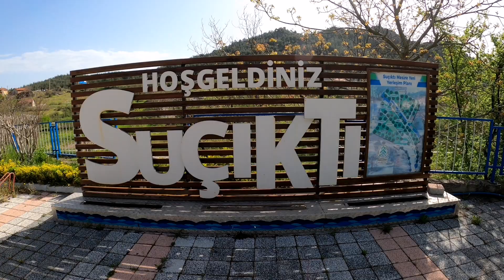DURSUNBEY DELİCE YAYLASI, 8 BİN YILLIK MAĞARA ÇİZİMLERİ#düğüncülerhamamı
Yayla kültürünün devam ettiği ender doğallıkta müthiş bir coğrafya Delice Köyü..

Balıkesir Dursunbey Delice Köyü: yaylaları, tarihe ışık tutacak mağaraları ve şifalı suları ile çok güzel bir yer.
Düğüncüler hamamı..
Ramazan Kebir kardeşime teşekkürler.